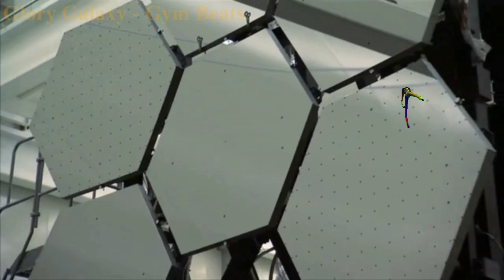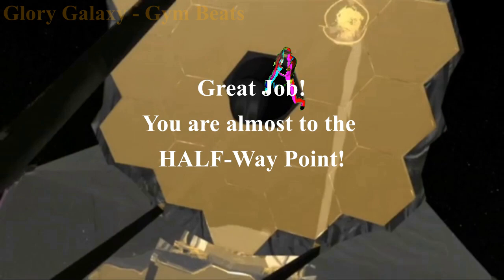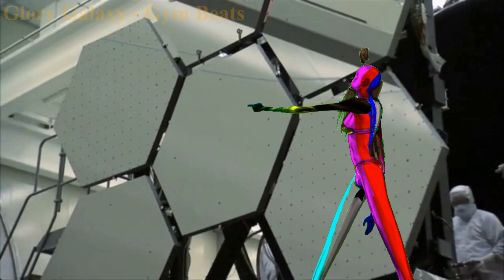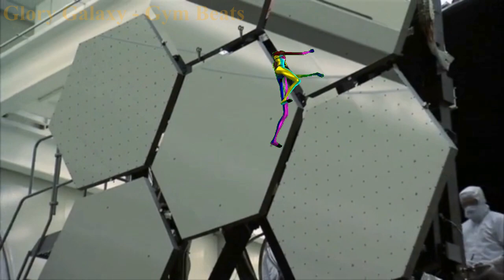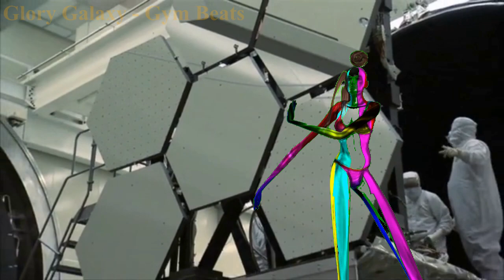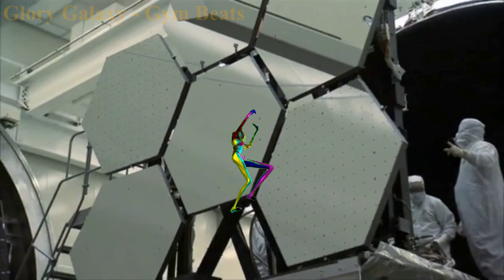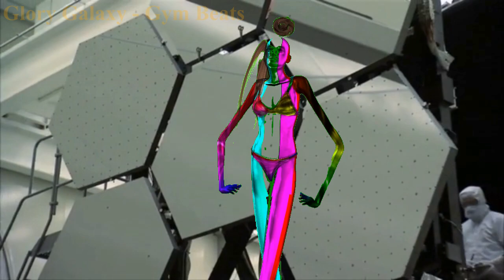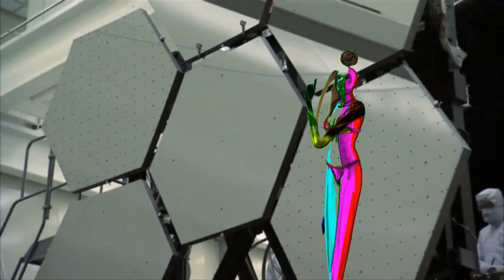Glory Galaxy - GYM BEATS - Color GIRL EXERCISE, huh?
WE want PEOPLE TO MOVE!  Health is not everything, but good health will help you live a better life.
To live a happy life try to include exercise.  While exercising, include a good workout beat.  This 1 hour video will help you to pace yourself to music.  If you do not workout on a regular basis, please get advice from your physicial before starting this or any workout that encourages an increase in your heart rate.
Wth Glory Galaxy Gym Beats  YouTube channel, you will find an avatar like no other, taking you on a cosmic journey through various workout routines. Picture yourself floating weightlessly in space, surrounded by the breathtaking beauty of galaxies and nebulae, while engaging in invigorating exercises.
Glory Galaxy Gym Beats is not your average fitness channel. We combine the power of music, immersive visuals, and state-of-the-art animation to transport you to a realm where your workouts become extraordinary.
While you are here, enjoy other animation videos on this  channel. They are sure to put a smile on your face.